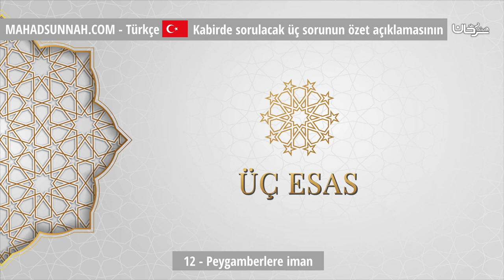12 Peygamberlere iman الإيمان بالرسل